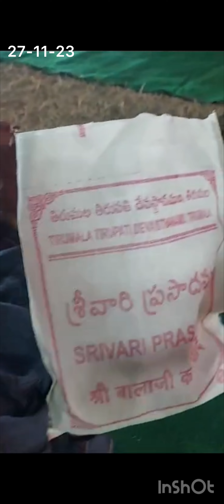kurnool bala saibaba temple lo TTD vaallu 60plus and 70 plus age ballatho hoham cheyincharu 27-11-23